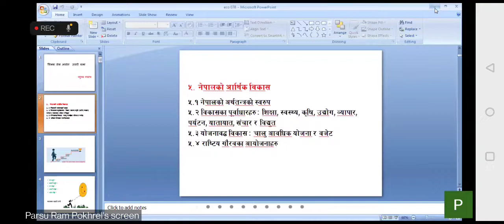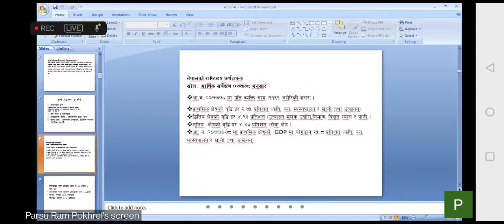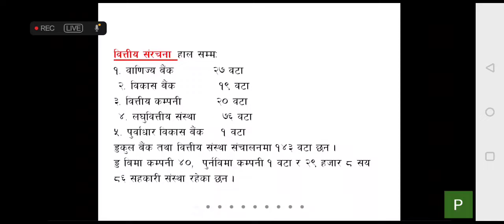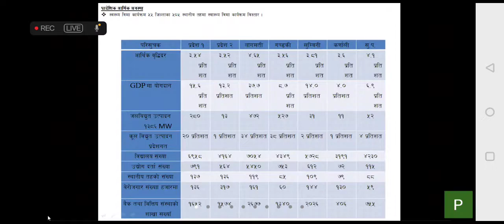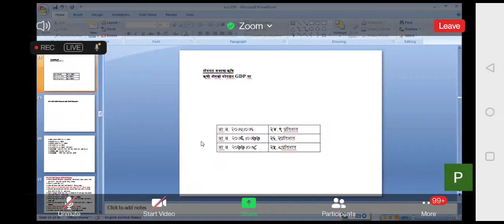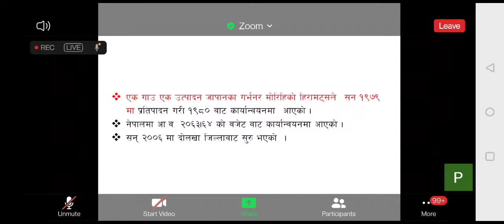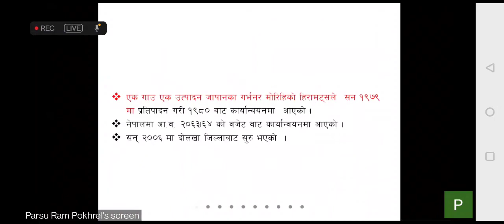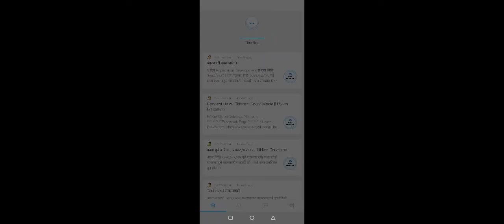March 14, 2022